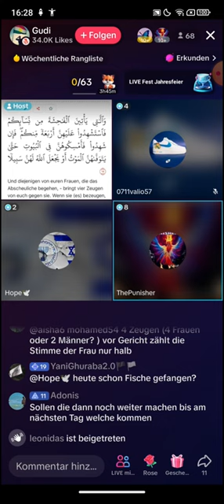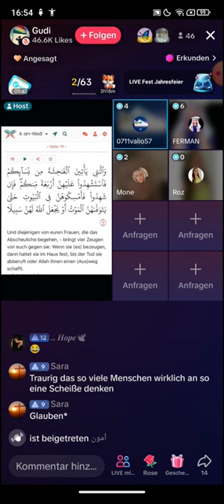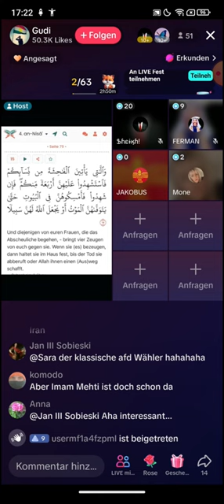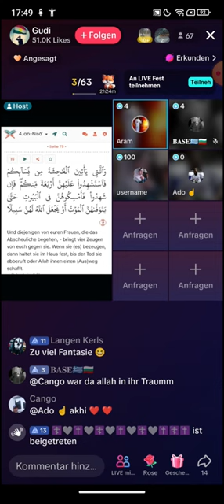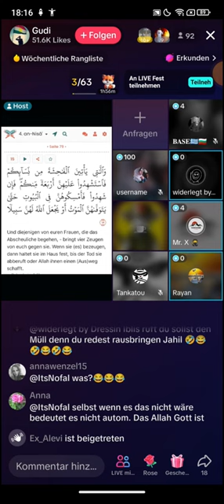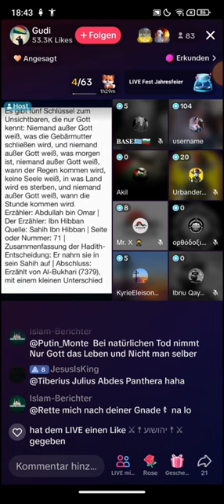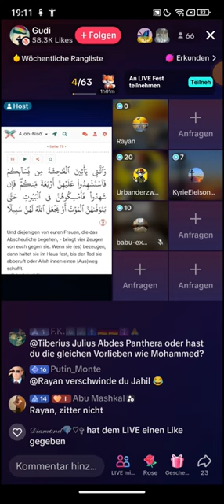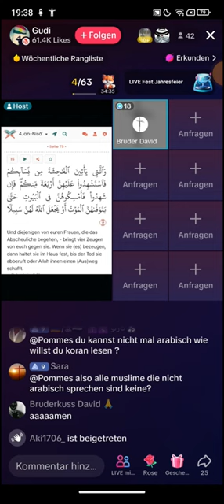Gudi ❗❗25.11| Es gibt Leute, die machen den ganzen Tag Listen | Die haben tatsächlich Demonen insich